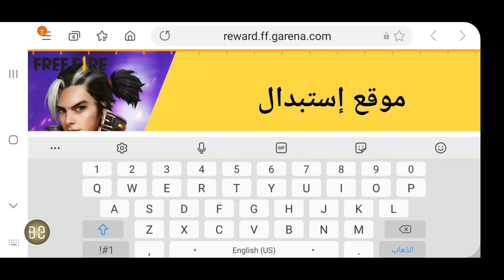كود فري فاير الشرق الأوسط صالح الجميع اشياء جديد جواهر مجانا 2021 free fire #1